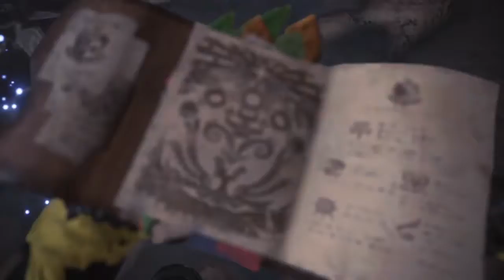Monster Hunter World - 2 Bazelgeuse (Tempered)